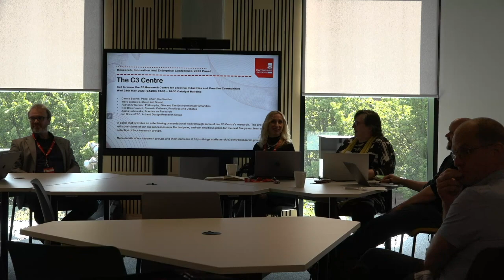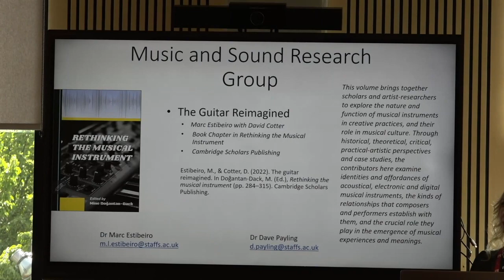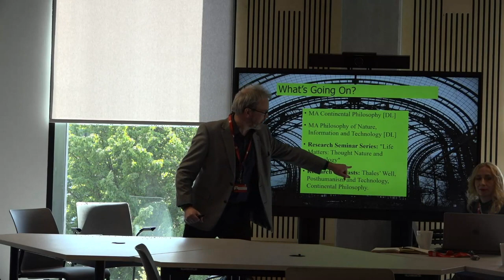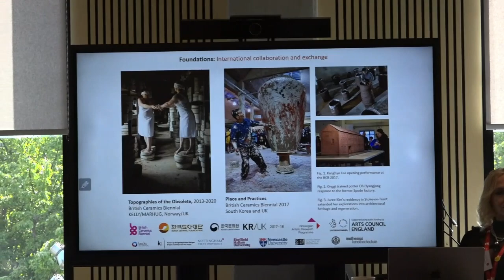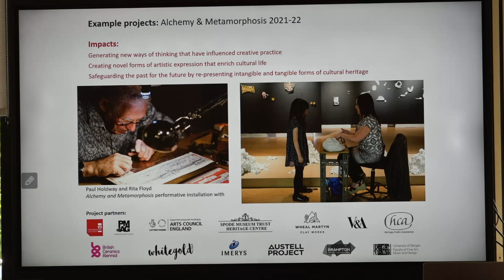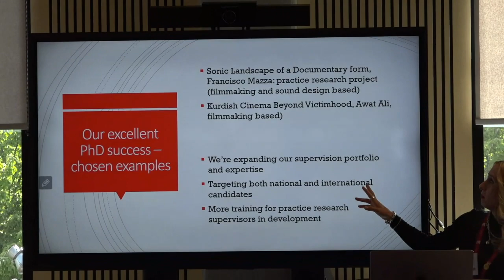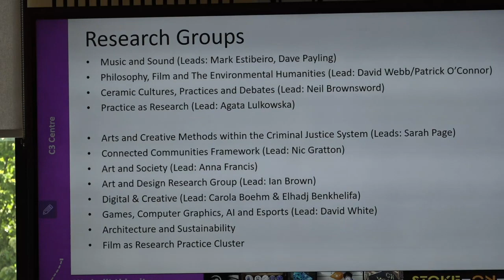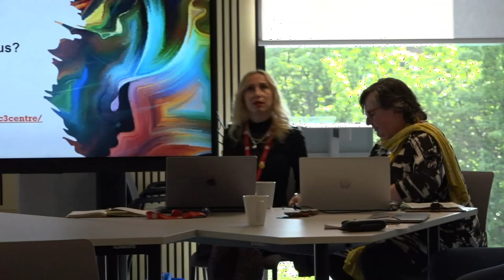Get to know the C3 Research Centre for Creative Industries and Creative Communities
An exciting look into the C3 Centre, detailing who we are and some of the innovative projects that we have been involved with. C3 Panel members - Carola Boehm, Mark Estibiero, Patrick O'Connor, Neil Brownsword, and Agata Lulkowska.